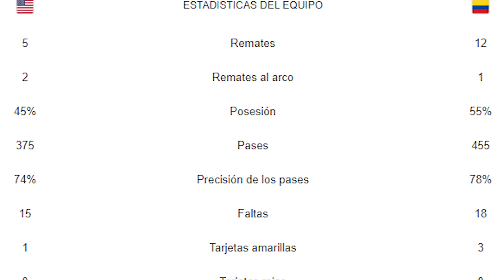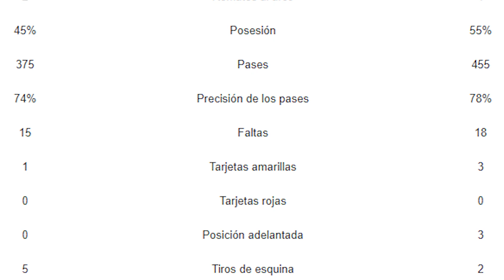🇦🇷😱 ARGENTINO REACCIONA a 🇨🇴 COLOMBIA vs ESTADOS UNIDOS 🇺🇸 AMISTOSO INTERNACIONAL 2023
COLOMBIA y ESTADOS UNIDOS probaron jugadores para las COMPETENCIAS que se les vienen. NESTOR LORENZO busca funcionamiento y lo va encontrando en esta SELECCIÓN, pero falta gol...